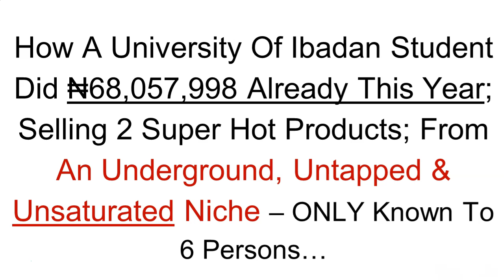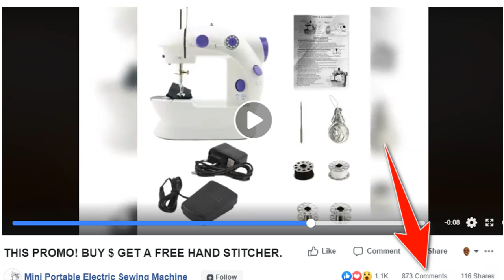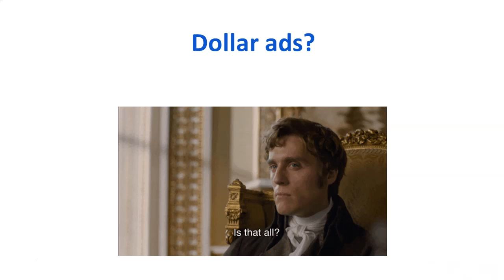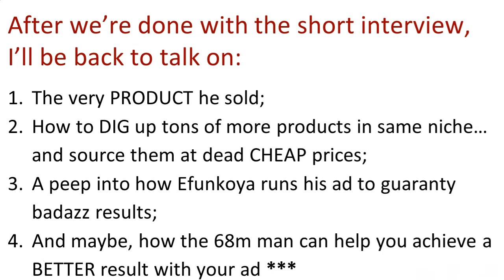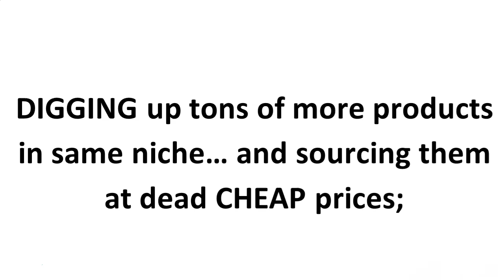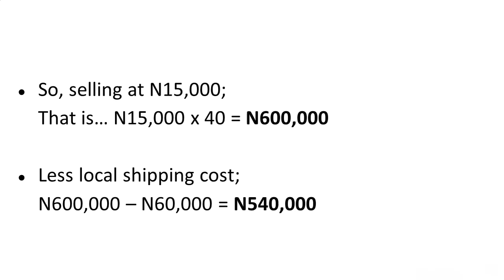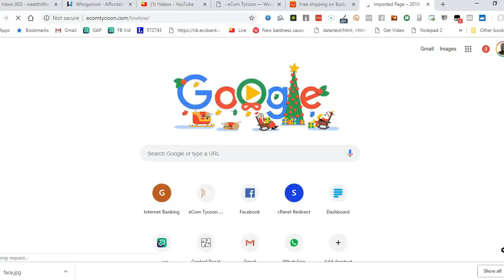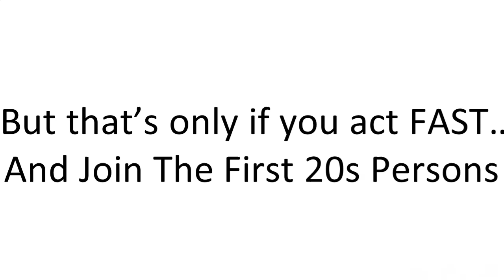Low Hanging Fruit eCom - FREE Presentation